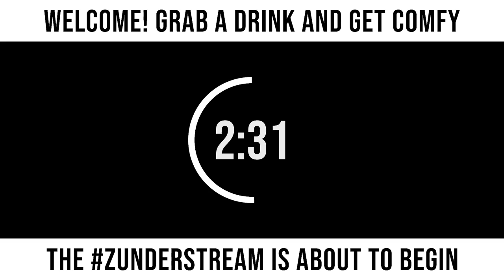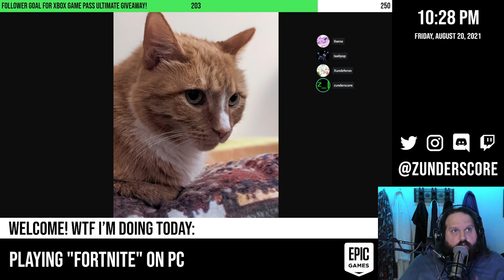zunderstream Show Archive - 2021-08-20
🎬: "Friday Night Shooty Fights with the crew and Alliepup!